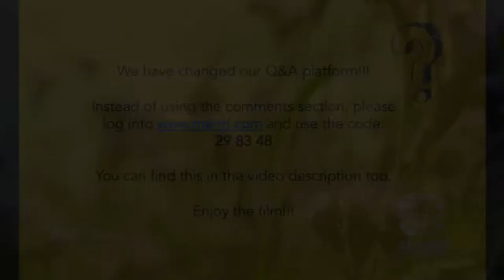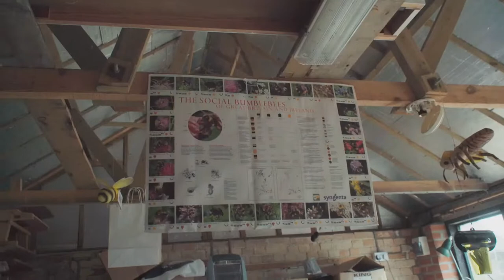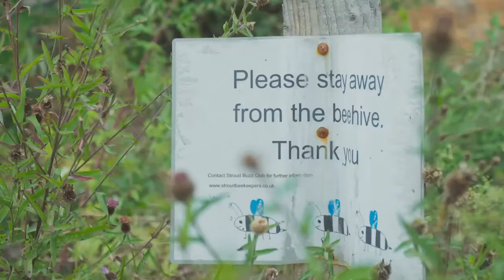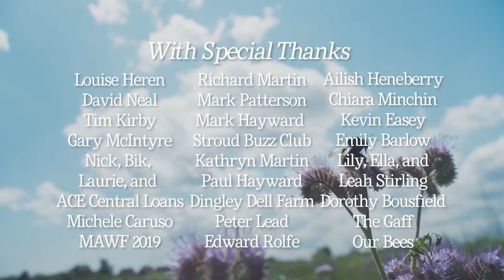MFoN 2020: Watch Party and Live Q+A of “The Bees' Needs”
This video went live as part of The Manchester Festival of Nature 2020 on Sunday 28th June. The interactive question option on Menti is now closed, but you can still enjoy the film and watch the question and answer section with the director, Isaac Stirling.

Isaac Stirling's short documentary, The Bees' Needs, explores pollinator decline in the UK and the people trying to help stop it. Join the Manchester Festival of Nature Youth Panel in watching and asking questions about the film and other pollinators in the UK.